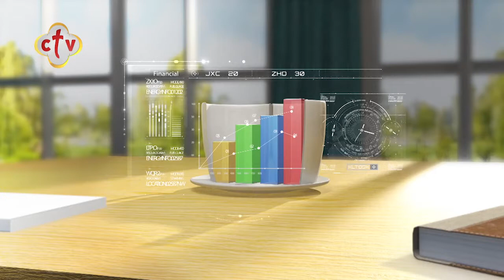كيف نبدأ عاما جديدا مليئا بالتفاؤل | برنامج صباح النور | 2-1-2021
من برنامج صباح_النور مع إسحق_يونان و
ضيف الحلقة د. طارق إلياس "الخبير في مجال التنمية البشرية"

يمكنكم متابعة القناة من خلال:
أو من خلال الترددات التالية:
القمر الصناعي: النايل سات 10815 أفقي
القمر الصناعي: الهوت بيرد 11179 أفقي